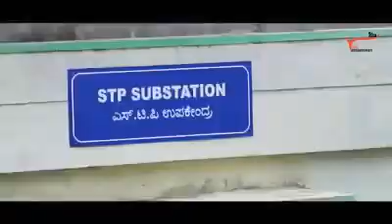A Journey Of River Vrashabhavathi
Save Vrashabhavathi